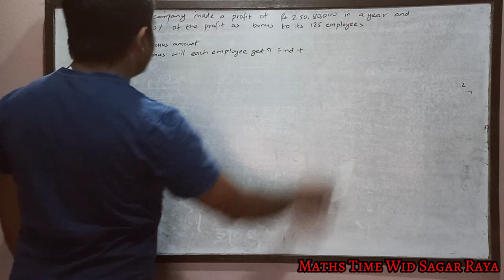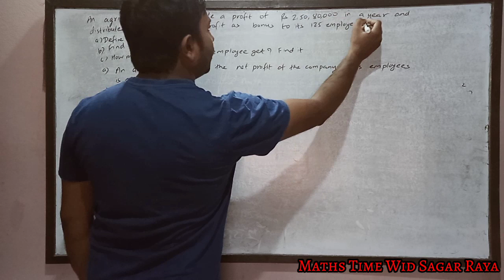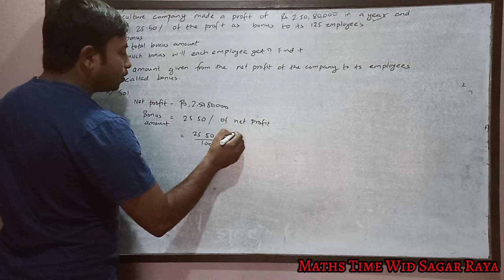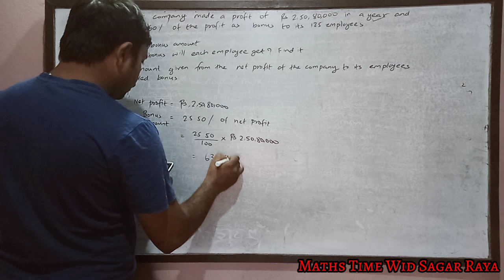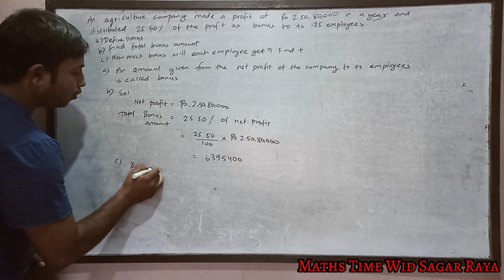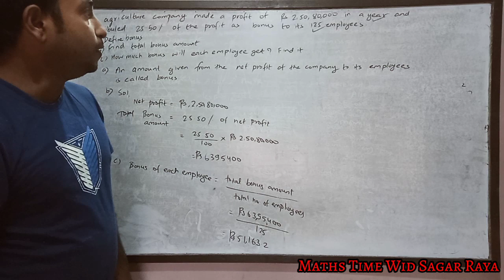Class 9 Commission Bonus and Dividend || In Nepali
In this channel, I bring educational videos of maths  for students and I try to solve maths problem in a very short and easy way and explain you the problems of maths so that all of you can learn maths in an easy way